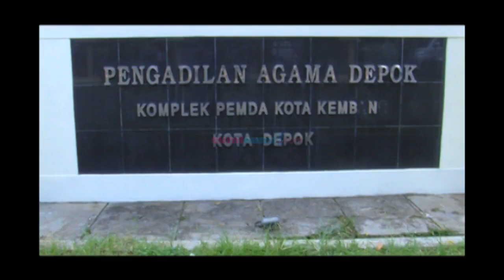Yunita Tagih Talak - Intens 10 September 2014